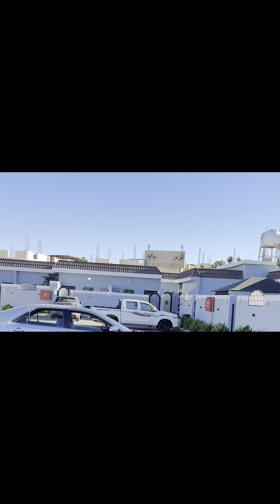rohingya_language Girls Trip To Taif City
I’m Rohingya Girl from Myanmar and I’m teaching English lessons and vocabulary with sentences to the Rohingya community and Rohingya refugees around the world

أنا فتاة من روهينغيا من ميانمار وأدرس دروس اللغة الإنجليزية والمفردات مع الجمل لمجتمع الروهينجا واللاجئين الروهينجا في جميع أنحاء العالم.